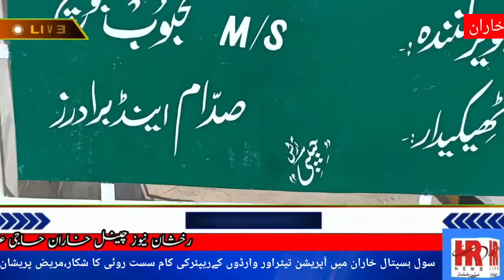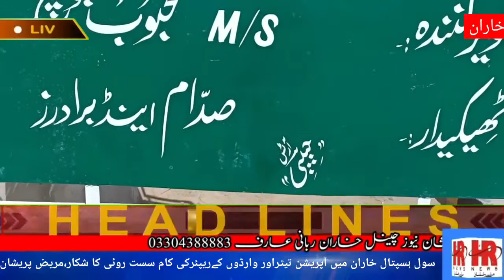ہسپتال خاران محکمہ بی اینڈ آر کے غفلت گزشتہ ایک مہینے سےآپریشن تیٹربند مریض پریشان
Video from arif haji95